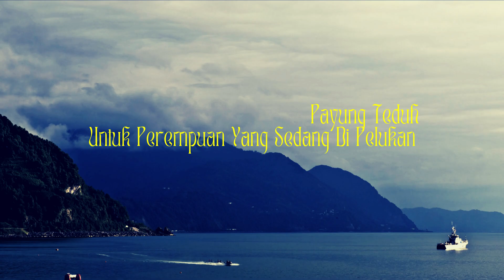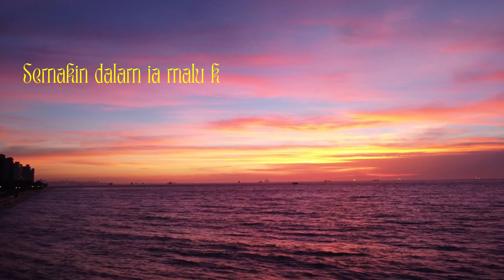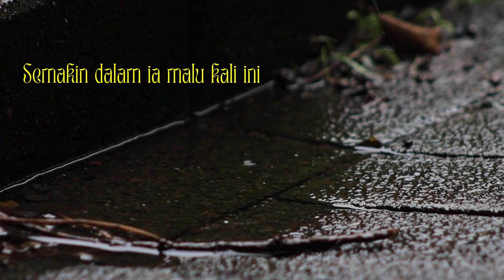🎵 Payung Teduh - Untuk Perempuan Yang Sedang Dipelukan | The Official Lyric Video 📜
Experience the mesmerizing lyrics of 'Untuk Perempuan Yang Sedang Dipelukan' by Payung Teduh in this official lyric video. Dive deep into the song's story, word by word. 🔥🎧